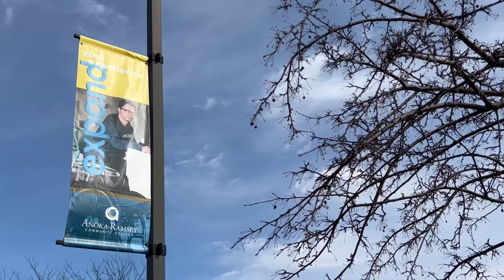Explore Information Technology at Anoka-Ramsey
People who understand information technology (IT) and computer networks are at the center of an expanding universe of communications—and in great demand by employers. A computer networking and computer sciences education at Anoka-Ramsey prepares students for successful entry or advancement in the field of IT and computer networking.